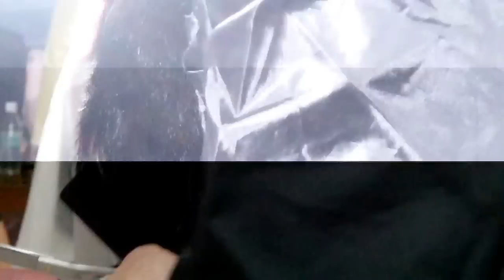Woman extreme short haircut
Full video from Ela´s barbershop visit. View from second moving cam.